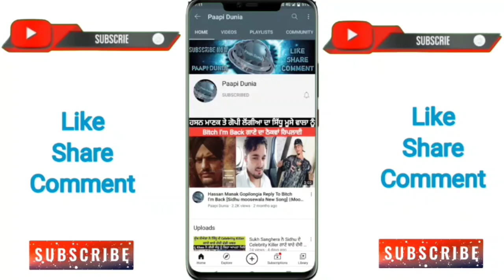Mansa Police Arrested A Person Who Give Warning To Sidhu Moosewala Father | Balkor Singh Sidhu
Paapi Dunia